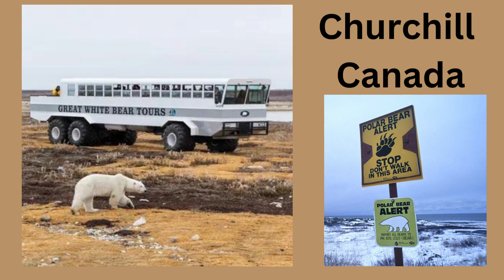All About Polar Bears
Polar bears are Apex Predators and a Keystone Species. Learn more about them and why they are crucial to their ecosystems.